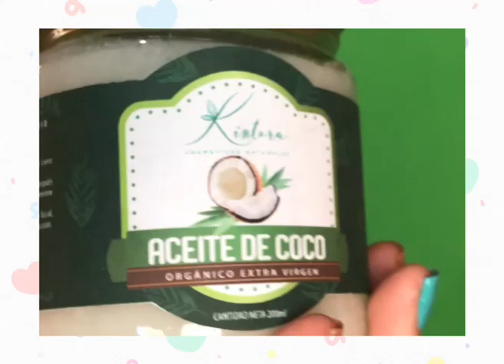Aceite de Coco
Aprovecha de los múltiples beneficios que el aceite de coco tiene para ti!